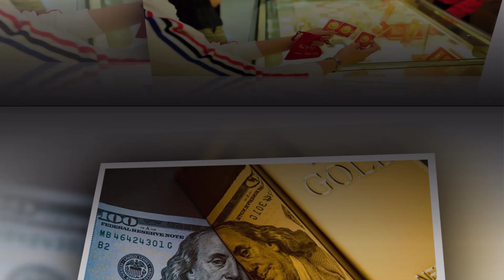Giá vàng hôm nay 15-10: Đến lượt vàng nhẫn, vàng trang sức gây bất ngờ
Dù giá vàng SJC ở vùng đỉnh lịch sử nhưng giá vàng hôm nay ở thị trường trong nước lại bất ngờ nhiều hơn khi vàng trang sức, vàng nhẫn mới tăng dựng đứng.

Cuối tuần 15-9, giá vàng SJC được các doanh nghiệp niêm yết mua vào 69,8 triệu đồng/lượng, bán ra 71 triệu đồng/lượng, duy trì ổn định ở mức cao so với hôm qua. Nếu so với cuối tuần trước, vàng SJC đã tăng thêm khoảng 1,2 triệu đồng/lượng và đánh dấu tuần tăng giá thứ 2 liên tiếp.